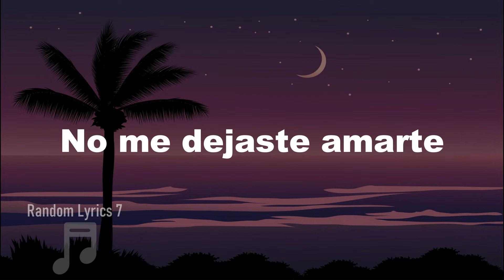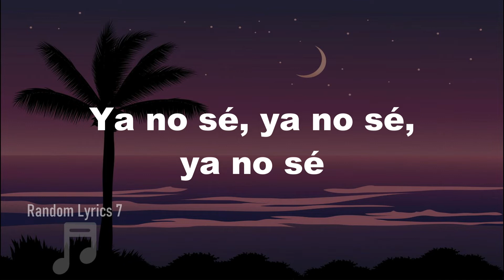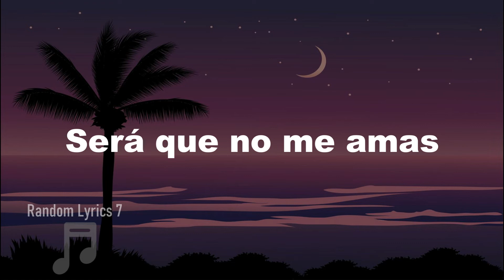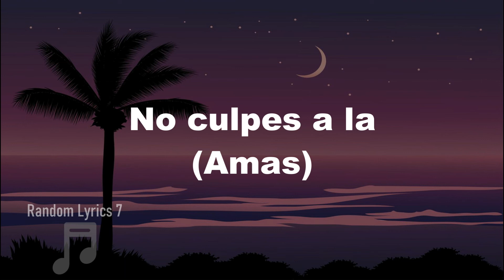Diego Boneta - Será Que No Me Amas (Lyrics)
Será Que No Me Amas
Compositor: David John Rich / Hans Kampschroer / Juan Carlos Calderón / Michael Jackson / Thomas Meyer Elmar Krohn
Artista: Diego Boneta
Año: 2018
Letra:

No sé qué está pasando
Que todo está al revés
Que tú ya no me besas
Tal como ayer
Que anoche en la playa
No me dejaste amarte
Algo entre nosotros
No va bien

No culpes a la noche
No culpes a la playa
No culpes a la lluvia

No busques más disculpas
No siento tus caricias
Ya no eres la misma
Que yo amé

Te veo tan distante
Te siento tan distinta
Pues hay dentro de ti
Otra mujer

Ya no sé, ya no sé, ya no sé
Qué va a pasar
Qué voy a hacer

Pero ya no lucho
Cómo ves

Ayer no te importaba
Amar bajo la lluvia
Hoy no te divierte
Ya lo sé

Noche
Playa

Noche
Playa
Lluvia
Amas

(Noche)
(Playa)
(Lluvia)
No culpes a la
(Amas)

Noche, playa, lluvia
Amas…